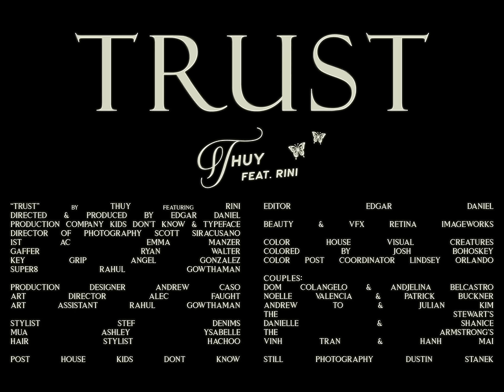thuy - trust ft. RINI (official music video)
trust is something u build with another person. u spend time growing and learning each other, and somewhere along the way the goal is to become two pieces of a greater whole. through the journey of love and relationship building, u find pieces of urself in others and the commonalities u share. “trust” is about finding yourself in another person. It’s about knowing their flaws, and helping them work through them with love because they are helping you do the same.

► credits
directed/produced by: edgar daniel
production company: kids don’t know / typeface
director of photography: scott siracusano
1st ac: emma manzer
gaffer: ryan walter
key grip: angel gonzalez
super8: rahul gowthaman
production designer: andrew caso
art director: alec faught
art assistant: rahul gowthaman
still photography: dustin stanek
beauty/vfx: retina imageworks
color house: visual creatures
colored by: josh bohoskey
color post coordinator: lindsey orlando
post house - kids don’t know
editor: edgar daniel
titles: drozen

stylist: stef denims
make-up: ashley ysabelle
hair sytlist: hachoo

couples:
dom colangelo & andjelina belcastro
noelle valencia & patrick buckner
andrew to & julian kim
the stewart’s
shanice cintron & danielle robledo
the armstrong’s
vinh tran & hanh mai

writing: thuy tran, justerini sandoval, charles charron
production: DTB, hightone
mixing & mastering: david teel, perfectyourcraft

► lyrics
u can try to act tough but i see right thru u
i know u been through a lot they can’t walk in ur shoes
baby let ur guard down
worlds loud we could shut it out
u can put ya trust in me if u choose
hard on urself
i know u can’t help it
i’m finding myself in u
how do i
make u realize
ima stick around
if it’s with u, u, u
oh i
came to realize
that i’m finding myself in you
said i’m taking my time with u
never wanna put pressure on u (i don't)
but i’m just trna make u understand, that no man is an island
i’m ready to give you everything, but i dont know if ur ready to do the same,
don’t matter to me how long you take, (no it don’t matter)
no one knows u like i do (i do)
make u realize
ima stick around
oh i
came to realize
that i’m finding myself in u
with u (u)
with u (u)
hard on urself
how do i
make u realize
ima stick around
oh i
came to realize